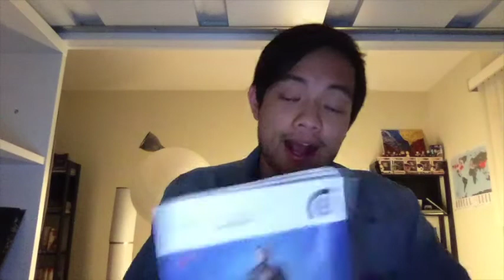Asian American Spotlight #56 - Soft Power - An Asian American Musical